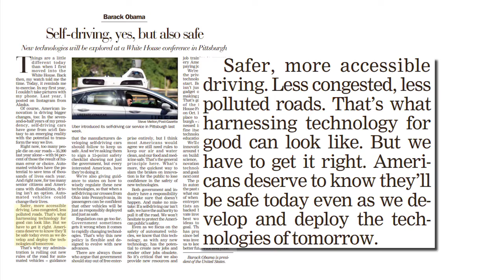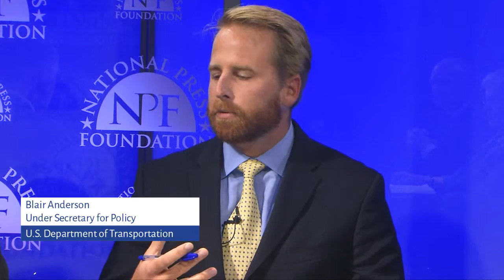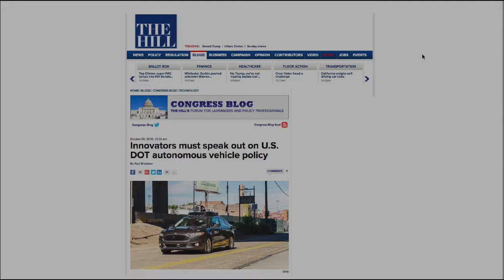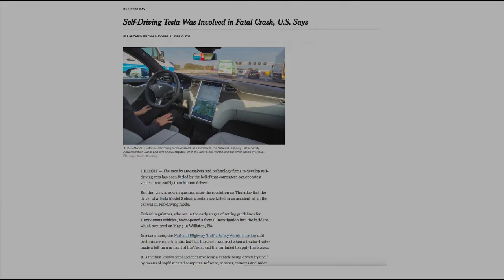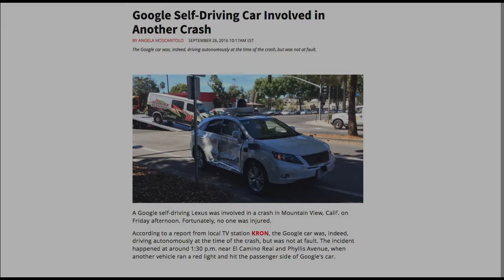Will Autonomous Cars Drive the Future of Transportation?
Blair Anderson is the under secretary for policy at the U.S. Department of Transportation. Paul Brubaker is the president and CEO of The Alliance for Transportation Innovation. Joan Claybrook is the president emeritus of Public Citizen and a former administrator for the National Highway Traffic Safety Administration.